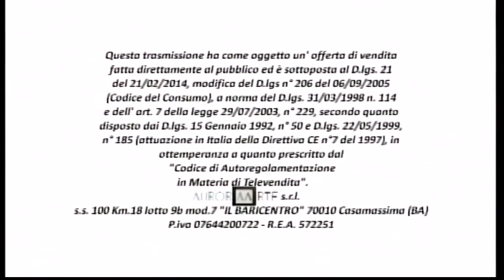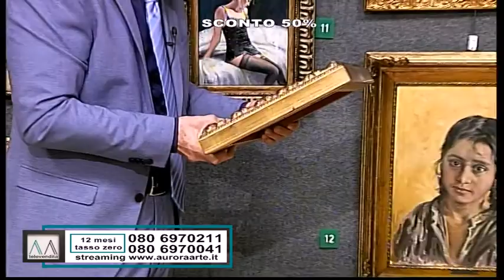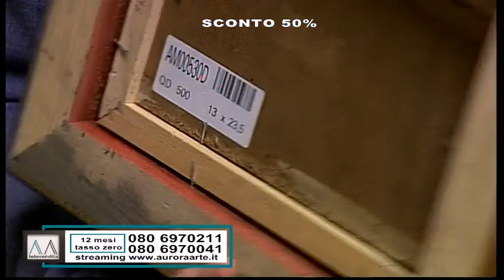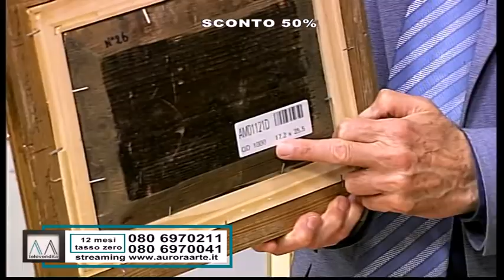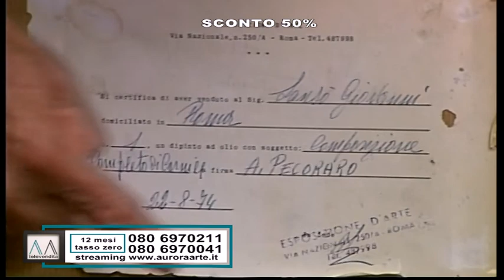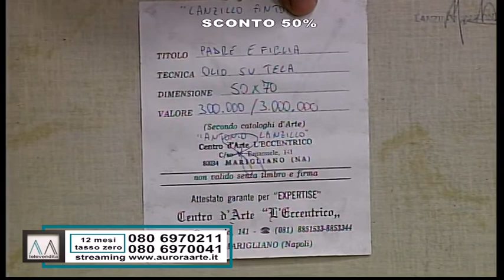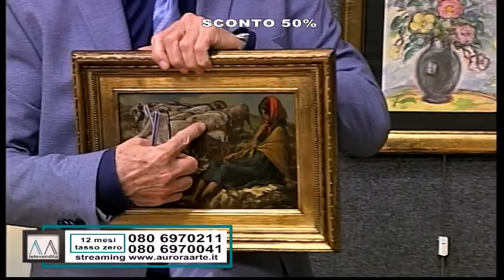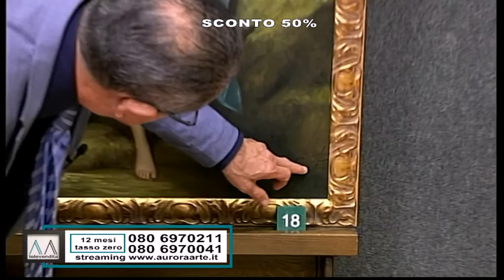ARTE CLASSICA 09 09 2020